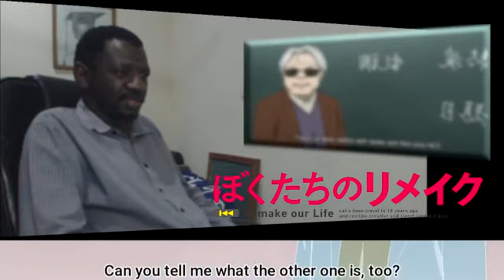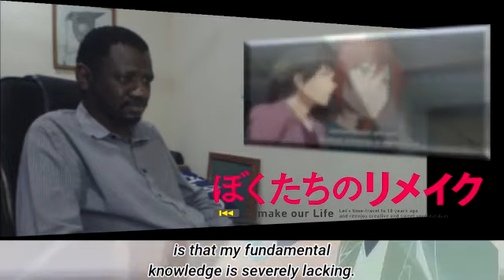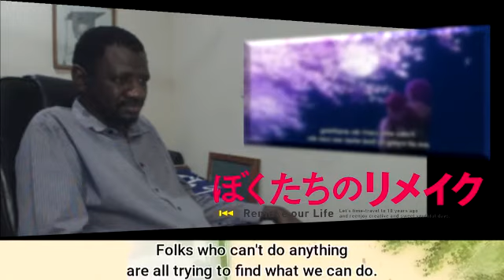Sads Picks Up - Bokutachi no Remake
If You Knew Back Then...